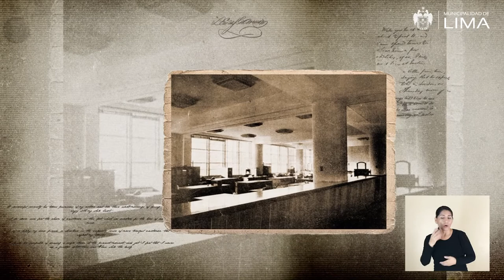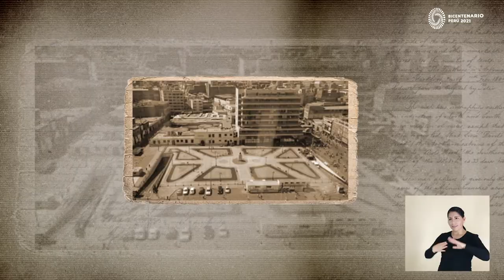160 Plaza Gastañeta